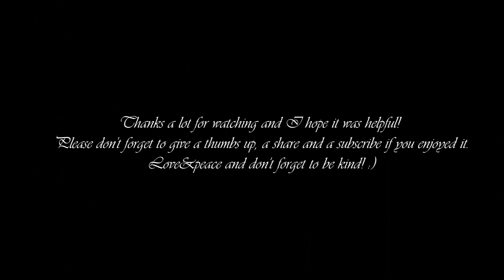EASY MAKEUP WITH SUPERDRUG PRODUCTS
►READ ME!

I've realised this easy makeup with quite cheap products from Superdrug store and it didn't really take me too long to do it. I know I am using my fingers a lot but that's because I've used the sponge and brush before and but I feel more safe for my skin using only my fingers. It's also healthier for your skin as well because a lot of bacteria (even though u wash it, especially the sponge) it's staying in there unless u change it everytime u use it.
If you want to know what I've used please ask in the comments down bellow and I will answer you asap.
Love&Peace and please be kind to everyone around u!